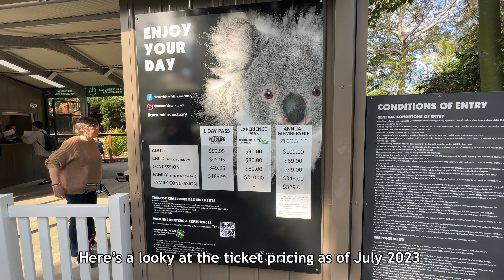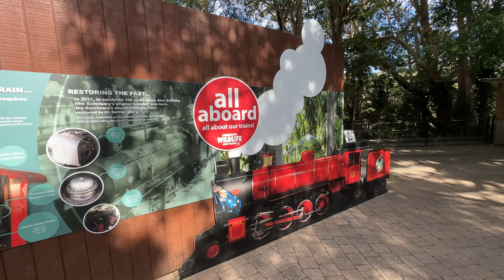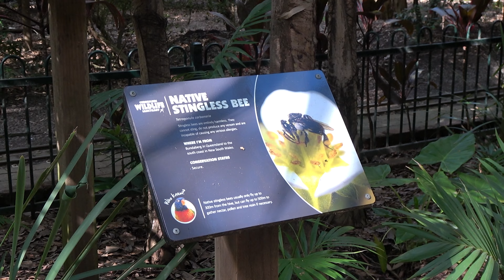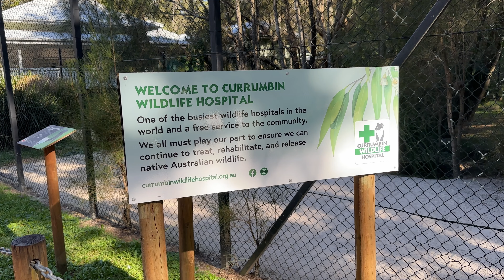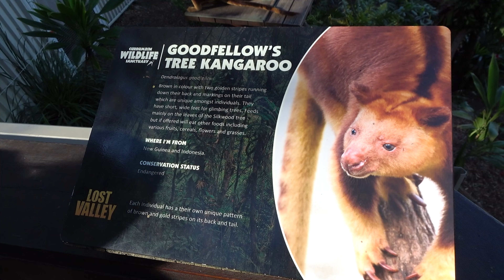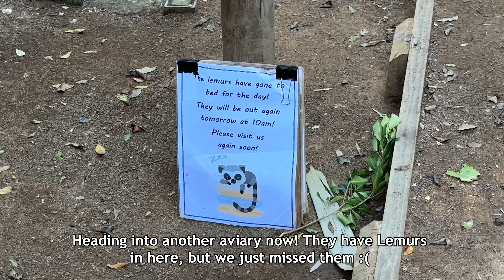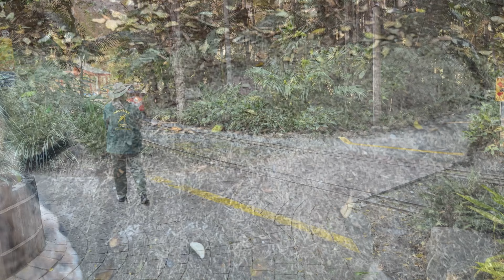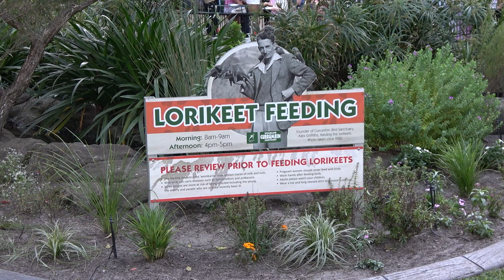Currumbin Wildlife Sanctuary Vlog 2023 - World Famous Wildlife Park!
Currumbin Wildlife Sanctuary Vlog on the Gold Coast in QLD, Australia! Join us as we have a day off at this world famous, heritage listed zoological garden that is a leader in wildlife conservation. We check out the animals, train, theming, ambience, Dinosaur walkthrough, CAPYBARAS and the iconic Lorikeet feeding show!

00:00 - Coming up...
00:17 - Intro / Entrance Area
01:09 - Koalas
01:44 - Nocturnal / Reptile / Amphibian House
03:32 - 75 Year Anniversary Cinema
04:36 - Riding the Currumbin Train!
07:47 - Lunch!
08:20 - Gruffalo / Bees
09:40 - Ambience / Wild Island / Turkeys
10:56 - Dinosaur Walkthrough / Extinction Trail
13:05 - Currumbin Hospital
13:30 - Alligators / Ambience
13:53 - Koala Nursery!
14:54 - Empty ish exhibit
15:11 - Parrot Aviary
16:09 - TreeTop Trail / Saltwater Crocodiles / Red Tree Kangaroo
17:55 - Lost Valley / Boa Constricter
18:31 - Capybaras!
19:38 - Snakes / Red Panda
20:17 - Binturong
20:38 - Largest Aviary in the Southern Hemisphere
22:33 - Kookaburra / Iguana
23:07 - Kangaroo Country Refurb Update
24:01 - Tasmanian Devils / Walking to park entrance
25:17 - Gift Shop 1
26:27 - Gift Shop 2
27:41 - Lorikeet Feeding Show
30:09 - Outro

Filmed July 2023 with an iPhone 14 & Sony AX53